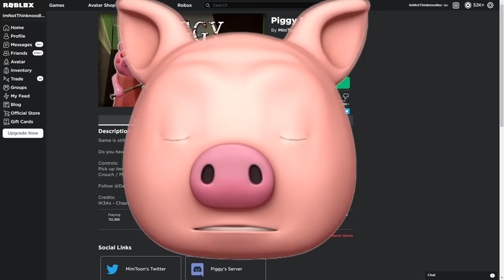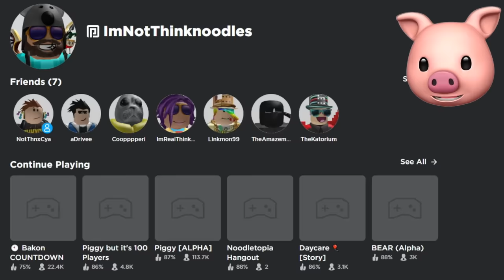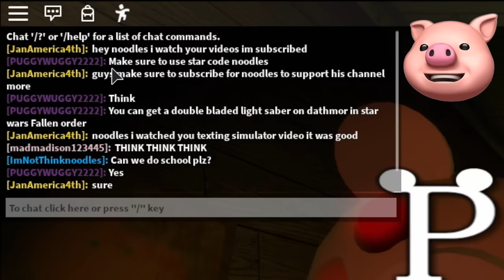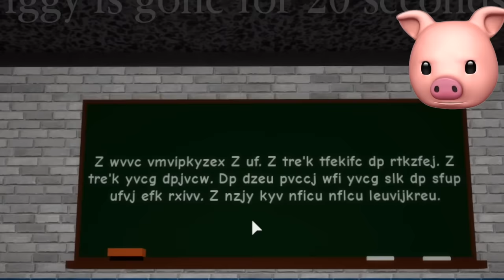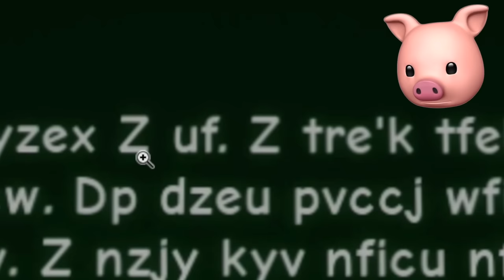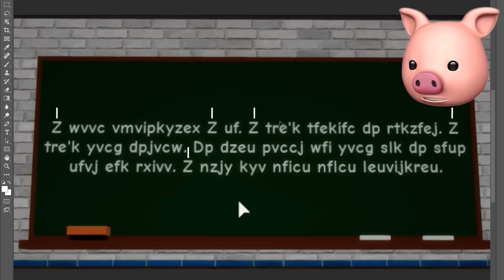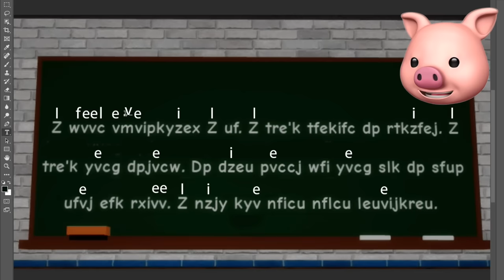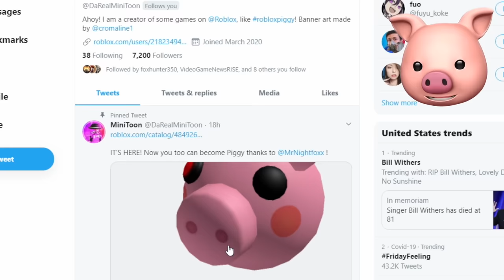ROBLOX PIGGY CHAPTER 8 REVEALED + HIDDEN CODE..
ROBLOX Piggy Chapter 8 will be here in the next 24 hours and I think it's a farm or warehouse area! I decoded the cipher on the chalkboard in school!!